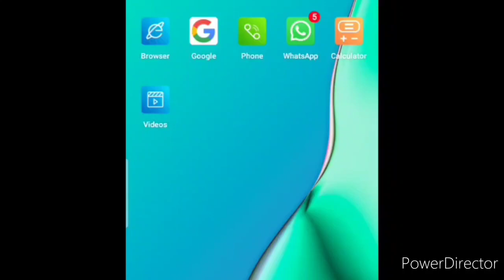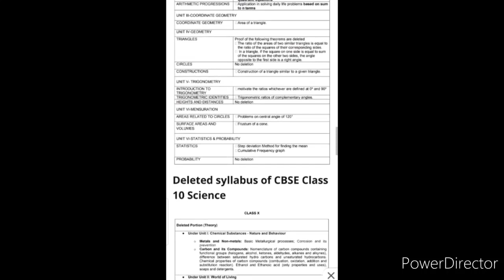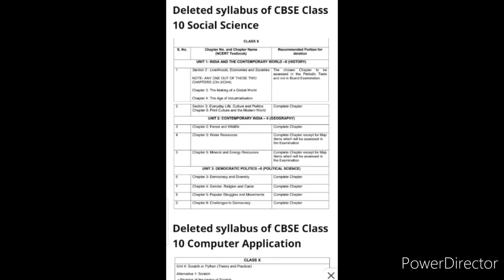CBSE 10th Class Deleted Syllabus Details in Hindi 2020, CBSE Latest Announcement, Syllabus Reduction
Hi dearest viewers and subscribers, I am Kavita, your host and friend.. Welcome back to my and your "Kavita Is Here" YouTube channel where you're getting to know educational updates nowadays..I hope that the title and thumbnail of this video has let you understood the content of this video, so watch this video fully and carefully from beginning to end..❤️🌹🙏